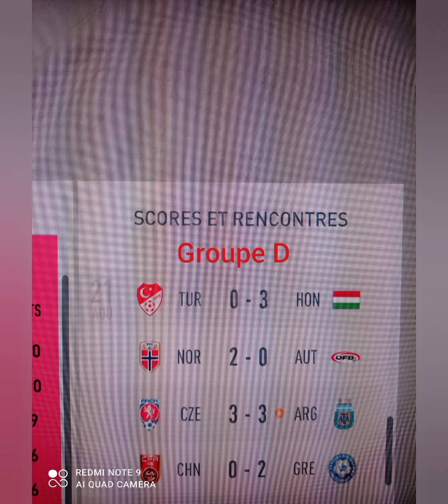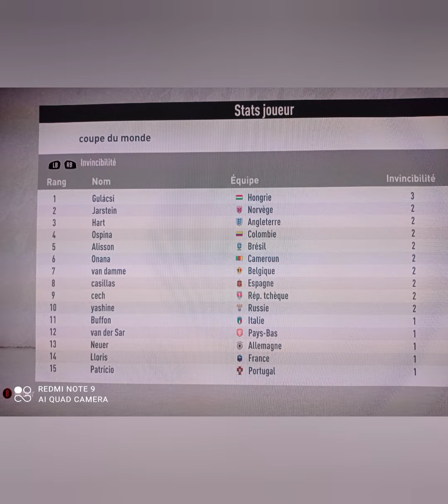journal de la coupe du monde 4eme jour classement + info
coupe du monde fifa Brésil 🇧🇷 2021